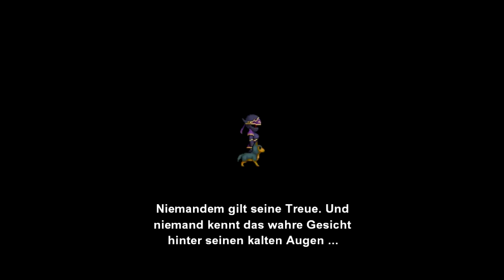Final Fantasy VI [3] Sie beherrscht Magie!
Das Imperium will die ganze Welt unterjochen und macht sich dafür die ausgestorben geglaubte Macht der Magie zunutze.

Unsere Heldin, welche als Marionette des Imperiums missbraucht wird, kann eben jene Magie seit ihrer Geburt anwenden, kann sich aber selbst nicht mehr an Ereignisse vor Ihrer Versklavung erinnern.

Werden wir ihr Gehemnis lüften und Kefka ,den obersten Berater des Imperiums, aufhalten?

Spiel: Final Fantasy VI
Plattform: Steam
Entwickler: Square
Publisher: Square